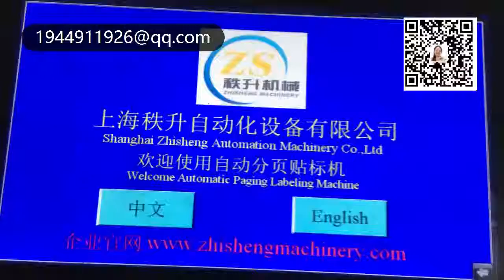stick label machine 貼標簽機器 packing machinery 包裝機械 labeling machine manufactory 貼標機制造商